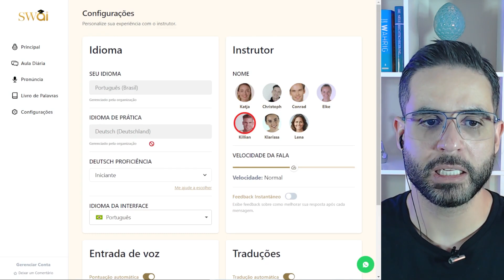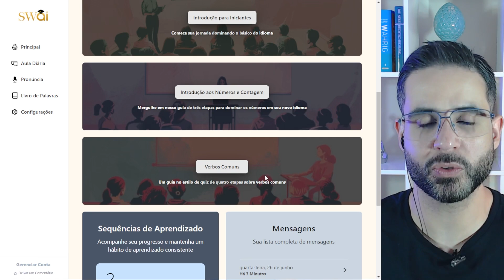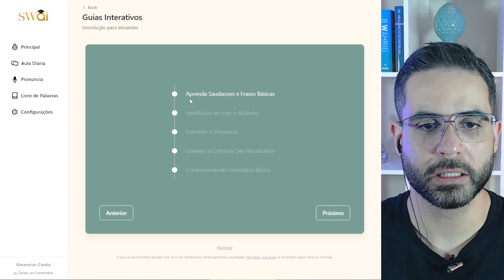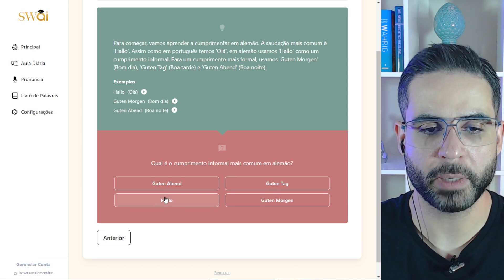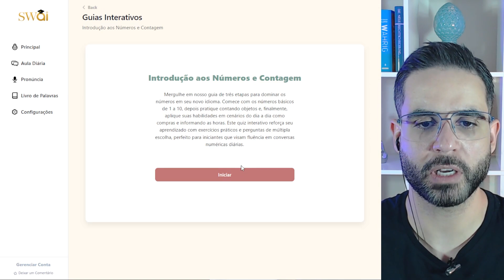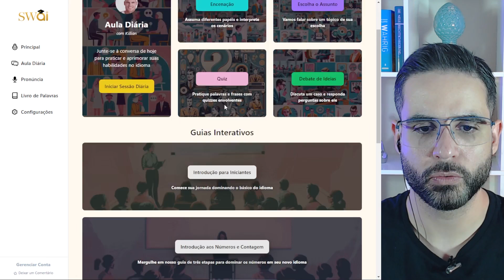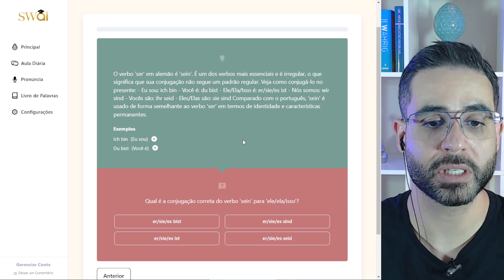SWAI, a IA para aprender alemão! Aula 06 - Guias Interativos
Descubra como dominar o alemão com os Guias Interativos da SWAI! 🌟

Neste vídeo, você vai conhecer três guias fundamentais para quem está começando:
📚 Introdução para Iniciantes: O guia perfeito para aprender as primeiras saudações e frases básicas.
🔢 Números e Contagem: Aprenda a contar e dominar os números em alemão com exercícios práticos.
📝 Verbos Comuns: Um quiz interativo para dominar os verbos mais usados no alemão.

Esses guias são ideais para iniciantes ou para quem quer revisar conceitos essenciais. Transforme sua jornada de aprendizado de alemão em uma experiência prática e divertida com a SWAI! 🎓🚀